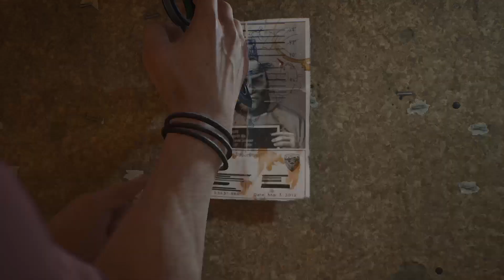Let's Play: Gotham Knights Pt.6